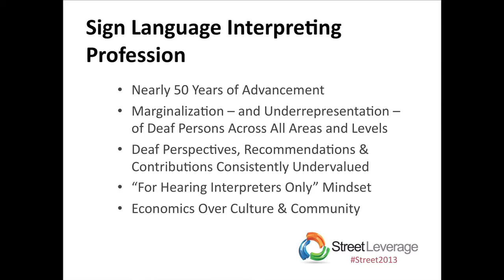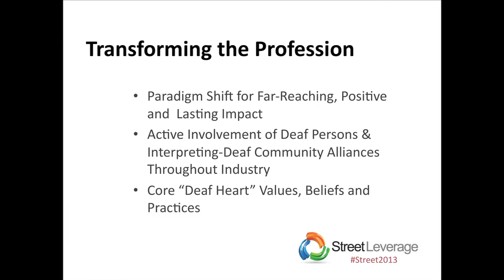Marginalization Within the Sign Language Interpreting Profession: Where is the Deaf Perspective?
Nancy Bloch presented, Marginalization Within the Sign Language Interpreting Profession: Where is the Deaf Perspective?, at StreetLeverage - Live 2013 in Atlanta. Her talk explored how the intersectional dynamic between the deaf and sign language interpreting communities has literally been lost in translation amid dramatic and still-evolving changes within the field of sign language interpreting.